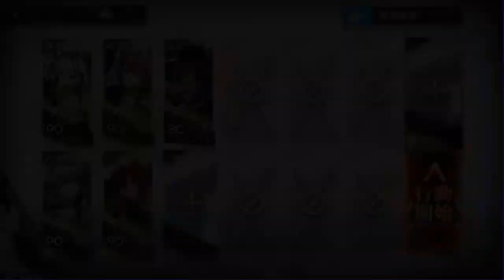【Arknights】CC#8 Day 9 Foothill Hui-Chi'i Max Risk 【アークナイツ】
危険等級 15